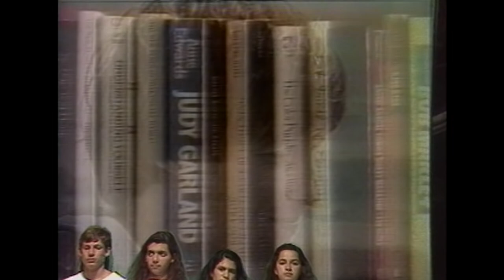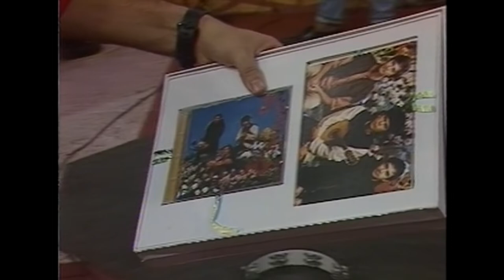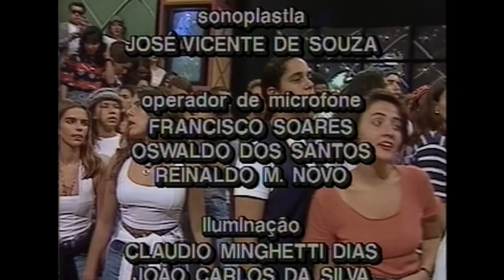Legião Urbana - Programa Livre 1994 [Full HD]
Este programa foi ao ar originalmente em 10/05/1994, outra versão foi ao ar em 1996, e contava com mais duas músicas Vinte e Nove e Perfeição, que não contém neste.

01:21 - Mais do Mesmo
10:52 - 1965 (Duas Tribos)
14:57 - Que País é Este
20:54 - Love In The Afternoon
26:18 - Será
34:05 - Tempo Perdido
41:02 - Pais e Filhos

Banda : Renato Russo: vocal
Dado Villa-Lobos: guitarra
Marcelo Bonfá: bateria e percussão
Gian Fabra: baixo elétrico
Carlos Trilha: teclados
Fred Nascimento: guitarra e violão